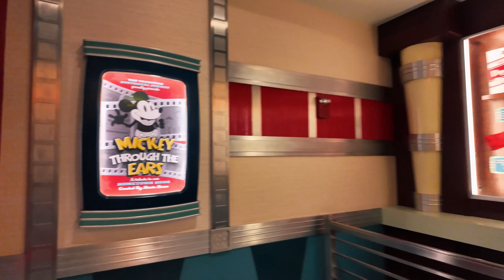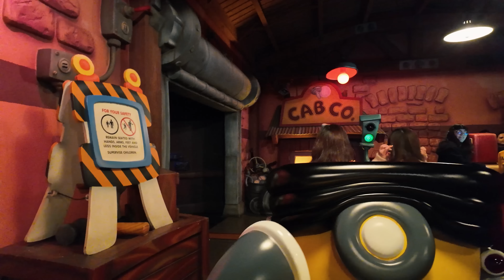Testing strategy for last two hours in Disneyland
Everyone knows how much I love recon.  I especially love rope drop recon.  Figuring out the optimal strategy for those first two hours after the park opens.  Time to test the reverse rope drop!  Tonight we're testing the last two hours at Disneyland, trying to figure out how much we can get done and what the optimal strategy might be for hitting some of those big attractions.  And we'll definitely learn a couple things in the process.

Special thanks to our Producers:

👊 Derek Gathercole
👊 Evan Layton
👊 Greg Morrison
👊 Michael Sullivan
👊 Eric Hoffman
👊 Jenny
👊 Tim Kaiser
👊 Photon Empress

Time Stamps:

00:00 Intro
00:30 Entering Park
00:53 CROWDS!
01:39 Candlelight discussion
02:56 Opening strategy discussion
03:51 Matterhorn
07:34 Runaway Railway
11:58 Roger Rabbits
14:58 Big Thunder Mountain
19:45 Space Mountain
26:15 Closing out on Main Street after midnight